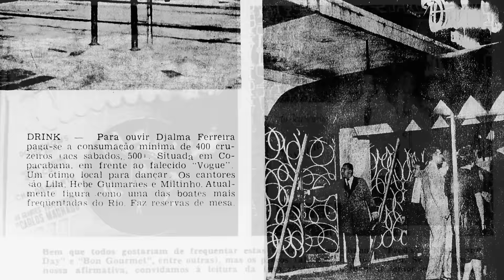Booktrailer: "A noite do meu bem", de Ruy Castro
Depois de reconstituir o mundo da bossa nova no já clássico "Chega de saudade", Ruy Castro mergulha no universo do samba-canção e das boates cariocas dos anos 1940, 50 e 60 em "A noite do meu bem"

Em 1946, o presidente Eurico Gaspar Dutra proíbe os jogos de azar no Brasil. A decisão gerou uma legião de desempregados — e um grande contingente de boêmios carentes. Os cassinos fecharam, mas os profissionais da noite logo encontraram um novo ambiente: as boates de Copacabana.

Em vez das apresentações grandiosas, as boates favoreciam a penumbra, a intimidade, o romance. Assim como a ambience, a música baixou de tom. Os músicos voltaram aos palcos, mas em formações menores, tocando quase como um sussurro ao ouvido.

Essa nova música, as boates e o contexto que fez tudo isso possível são o tema do novo livro de Ruy Castro, que mais uma vez nos delicia com sua prosa arrebatadora.

"A noite do meu bem" chega às livrarias no dia 20 de novembro.

Eventos de lançamento:

Terça-feira, 24 de novembro, às 19h na Livraria Travessa de Ipanema – Rio de Janeiro, RJ

Segunda-feira, 30 de novembro, às 18h30 na Livraria Cultura no Conjunto Nacional – São Paulo, SP

Câmera, edição e motion graphics: Diogo de Nazaré
Câmera e captação de som: José Barrichello